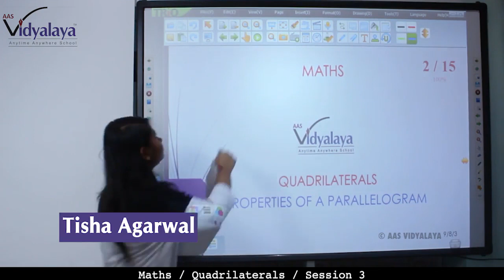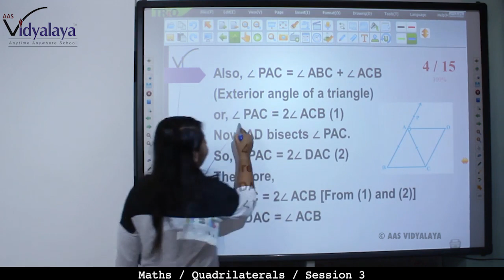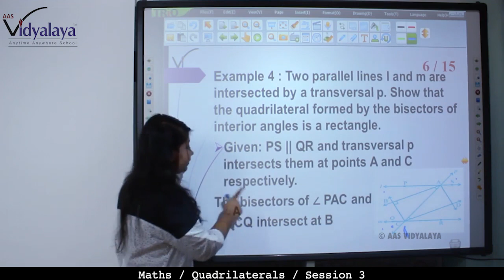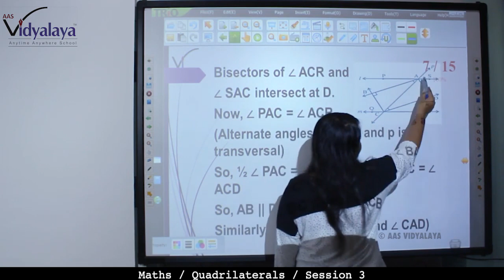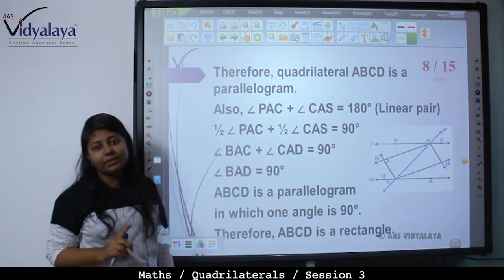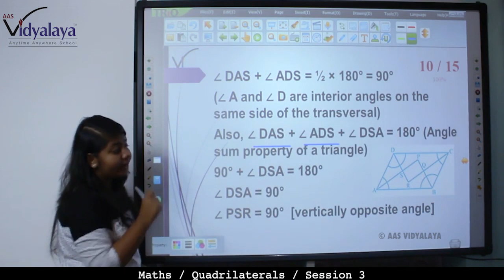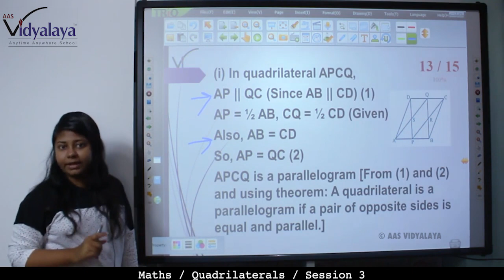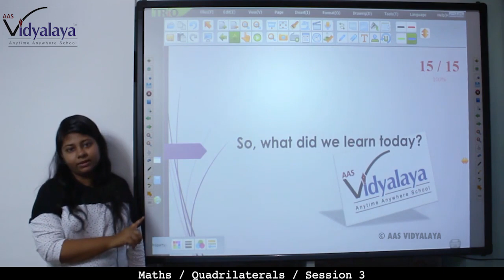72 Class 9 Maths C8S3 - Quadrilaterals - Properties of a parallelogram